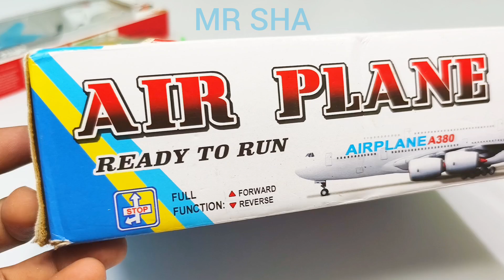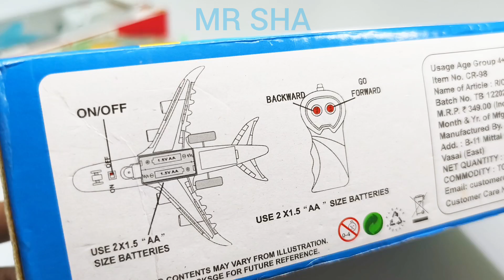Radio Control Airbus A380 and Remote Control Racing Car Unboxing, airbus a380, helicopter, rc car,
Radio Control Airbus A380 and Remote Control Racing Car Unboxing, airbus a380, helicopter, rc car, airbusa380 remotecontrolcar helicopter remotecar rccar airplanea380 jeep grand cherokee